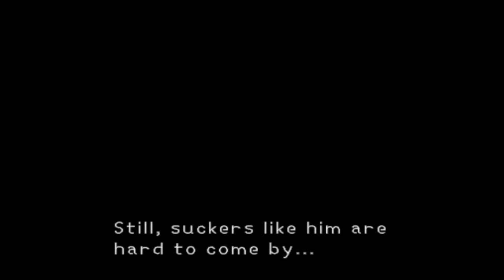The Indigo_Triforce Show Recordings: Kingdom Hearts Part 6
Maybe one day Donald won't be useless